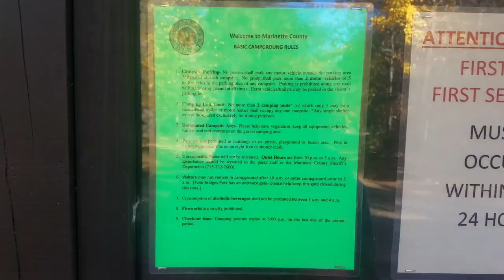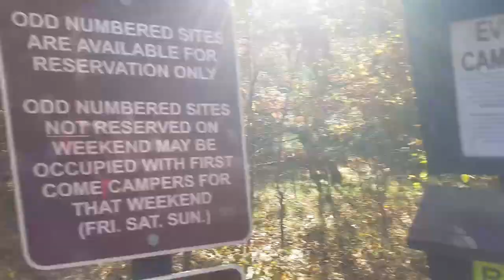RV Life Camping | Veteran’s Memorial County Park | Marinette County Wisconsin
For this week’s fun outdoor adventure, we will be taking you guys to Veteran’s Memorial County Park and Campground in Crivitz, Wisconsin.  This scenic Wisconsin county park does have a waterfall, which really isn’t much more than rapids but still worth exploring!!

Veterans Memorial County Park is a 15 unit campground on Thunder River.    All sites have electricity and there is a hand pump for water.  The spacious sites are large enough for RV camping as well as tents. There is a hiking trail to the scenic waterfalls and fishing.  There is also a very nice day use/picnic area.

No dump station on site but you can go 5 miles down the road to Twin Bridge Park to dump.  You can also get firewood for $5.00 a bundle at Twin Bridge Park – sounds like that may be the place to go!  We’ll have to check that one out sometime.  There is also a $5.00 entrance fee if you do not have the annual county sticker.

Sites are $30.00 per night with a $10.00 non-refundable reservation fee.  Wooo, that seems a bit steep so let’s see if it’s worth it.

Well, after exploring the park and touring the campground, we have decided that it would definitely be worth $30.00 per night.  The waterfalls are small but very pretty and the short but slightly challenging hiking trail was quite fun.  There are also several places in the area to explore.

We would love to have you join us on our journey to nomad living in a pop-up truck camper full-time! We will be enjoying a new fun outdoor adventure every week while learning how to live in a truck camper tiny home. Once we become full-time RV living nomads, the sky is the limit on adventure in our new tiny house on wheels!!

As always, we will do our best to answer. We appreciate your support!